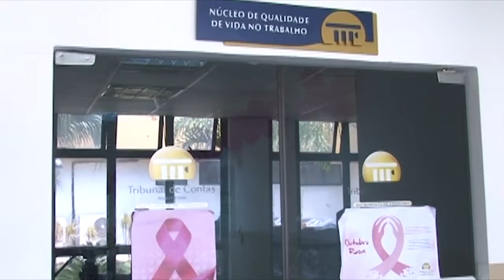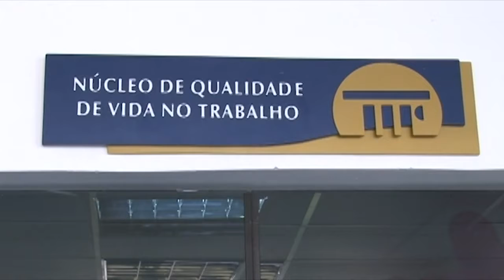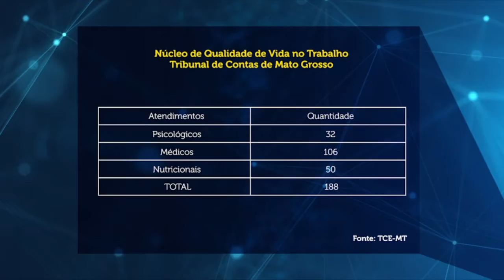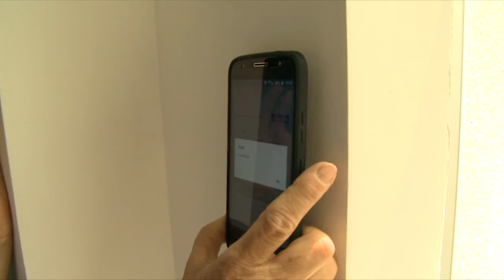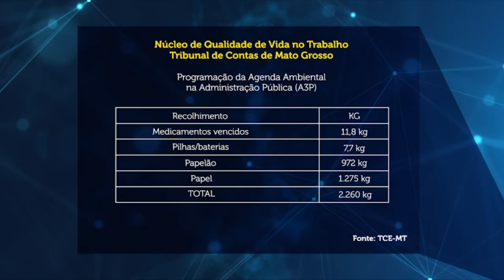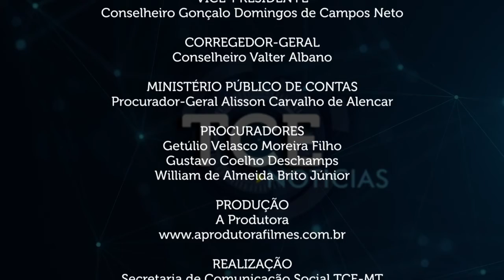Núcleo de Qualidade de Vida no Trabalho oferece diversas ações visando bem-estar dos servidores